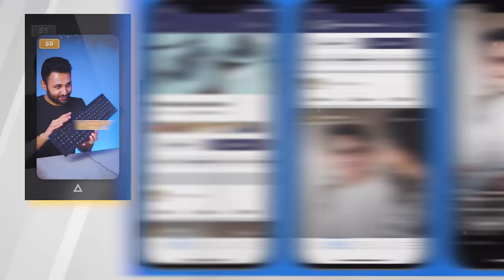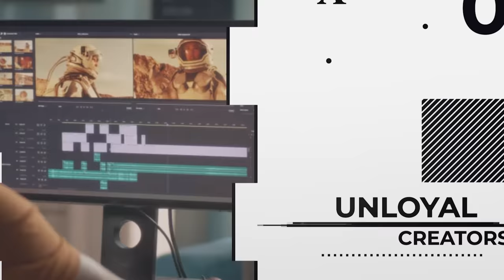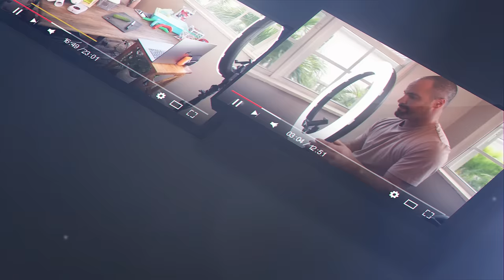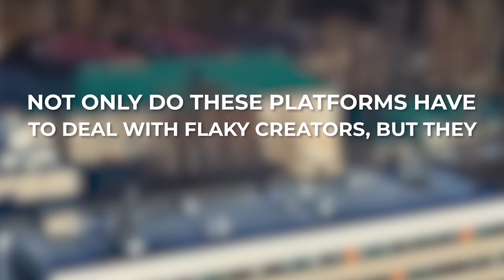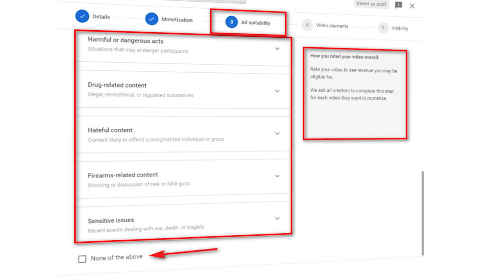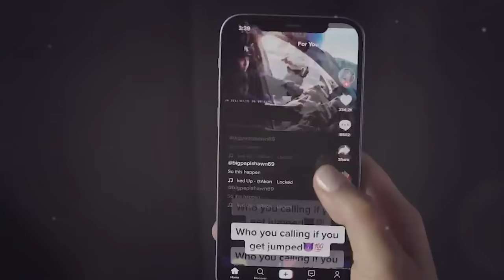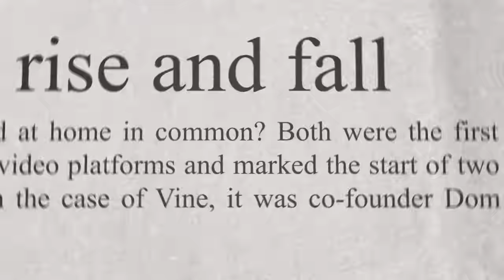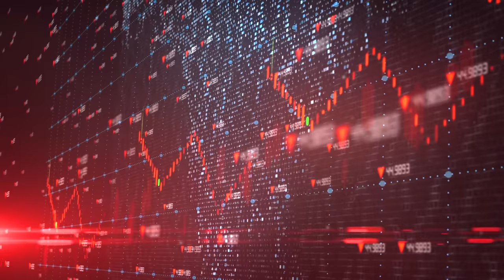Platforms Are Already Giving Up On Short Form Content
Companies are already giving up on short-form content and pivoting back to their main sources of revenue whether that be the Instagram feed or long-form video. This may seem confusing at first glance as the media would have you believe that everyone’s attention span is shrinking and that short-form content is the future, but this is really not true. First of all, most creators use short-form content as a springboard for long-form content, music videos, etc. So, short-form content falls short when it comes to building up a loyal base of creators. Additionally, advertisers aren’t exactly enthusiastic when it comes to advertising on short-form content. In fact, based on ad rates, they're 100X less willing to push ads on shorts. And finally, as for the audience, just because short-form content is popular doesn’t mean that the interest in long-form content is dying. In fact, it’s likely that they coexist and finds some sort of stable equilibrium. This video explains the various reasons companies are pivoting back to their main sources of revenue and pulling back on short-form content.

Timestamps:
0:00 - Short Form Fatigue
2:18 - Unloyal Creators
5:33 - Hesitant Advertisers
8:51 - A Waning Audience
11:34 - The Fate Of Shorts